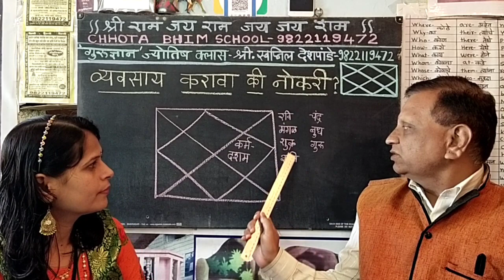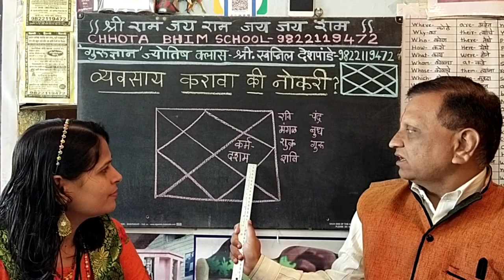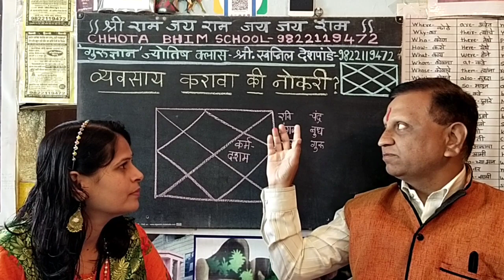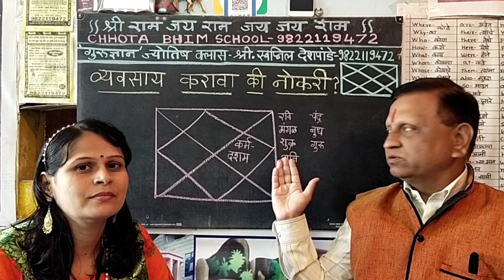कुंडली नुसार व्यवसाय करावा की नोकरी? Business or service? According to horoscope, kundali, patrika.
कुंडली नुसार व्यवसाय करावा की नोकरी?  Business or service? According to horoscope.